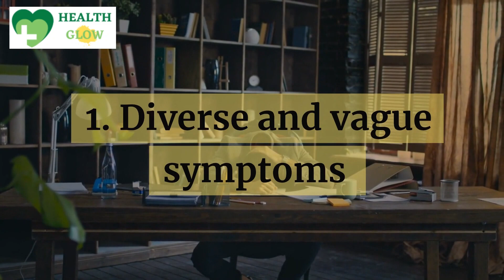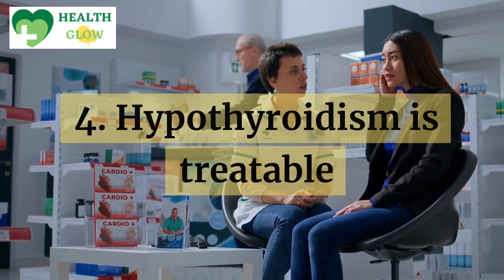5 Health Facts About Hypothyroidism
Hypothyroidism is when you have less thyroxine hormone in your body. Hypothyroidism makes you less active and sleepy and can significantly affect your daily activities. Let's talk about 5  important health facts about hypothyroidism.

Thumbnail image by azerbaijan_stockers on Freepik